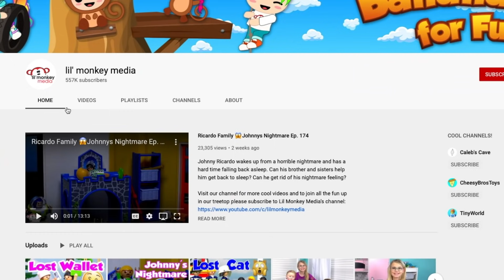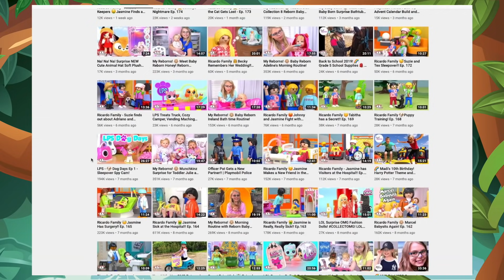Ricardo Family 😍 Jasmine's Online Boyfriend??? Online Safety for Kids!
Join the Ricardo Family as Jasmine finds a new gaming friend online.  Johnny can't believe she has an online boyfriend and is worried about his sister giving out personal and private information to online friends.  Jasmine is scared to tell her parents about the secret she has been keeping but finds the courage to be honest.  She learns all about being safe online and not sharing personal information, learning to use her intuition and the difference between an online friend and a school or family friend.  Will Jasmine be safe while gaming online?